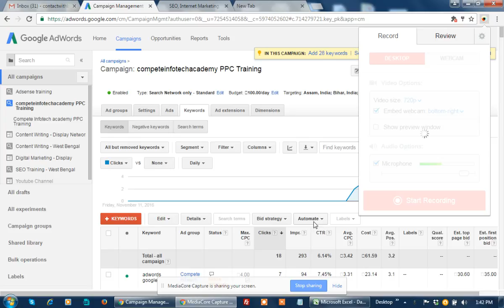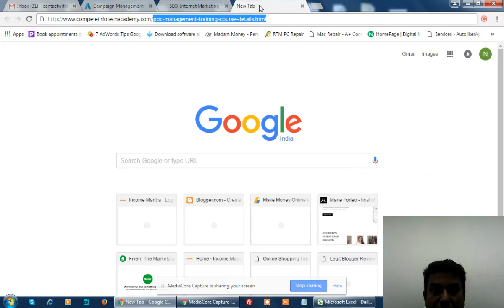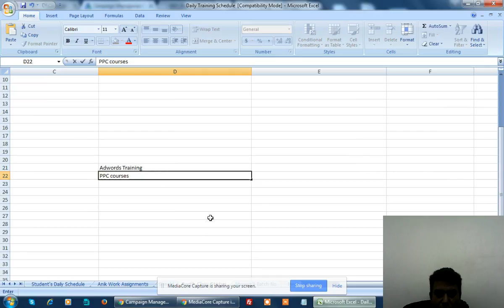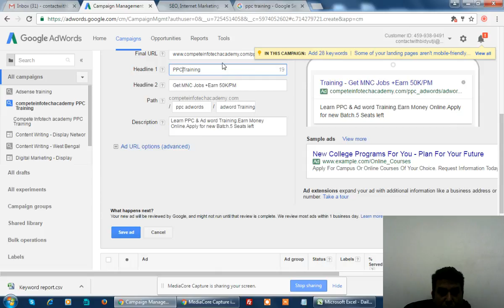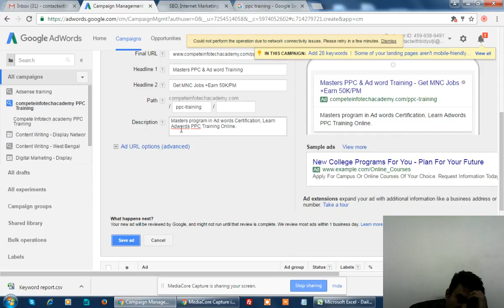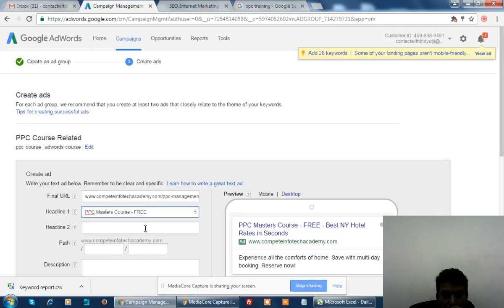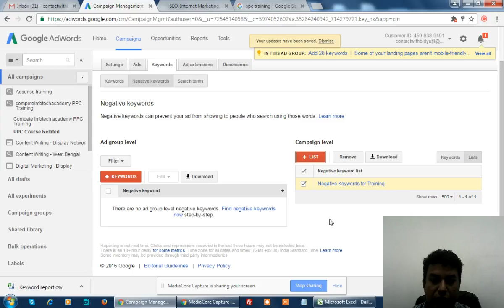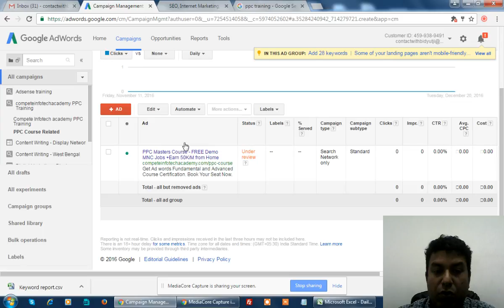मींस्टक्स से शिखो - कैसे गूगल एडवर्ड्स कम्पित्ग्न एंड अडगरौप मैनेज कर सकते हो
कैसे गूगल एडवर्ड्स कम्पित्ग्न एंड अडगरौप मैनेज कर सकते हो मींस्टक्स से शिको
मींस्टक्स से शिखो।  Learn How to Manage and Optimize Adwords Adgroup & Campaign -